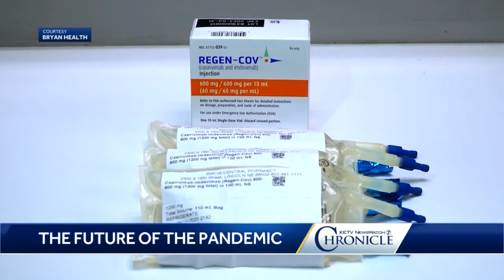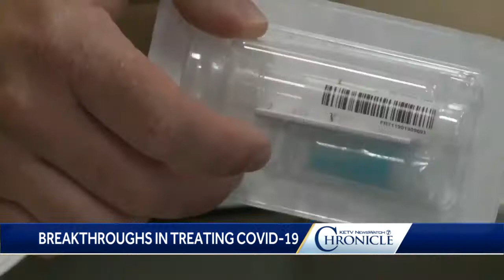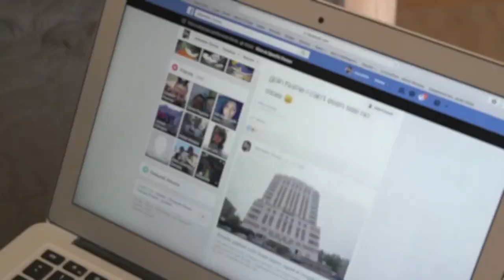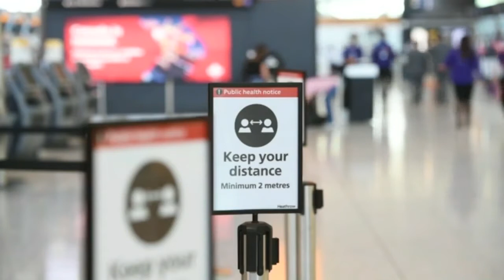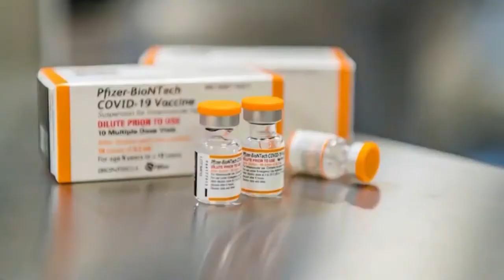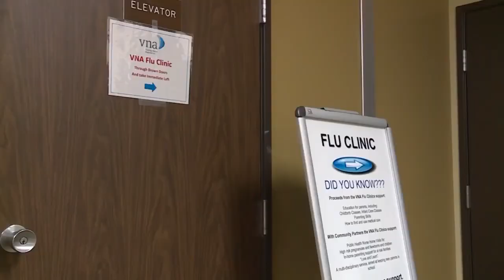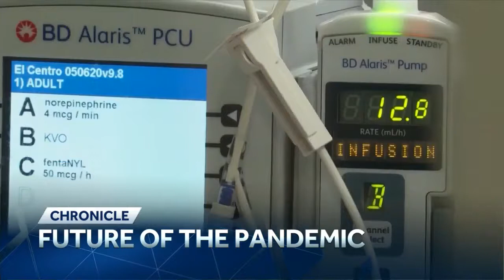Chronicle: The Future of the Pandemic Part 1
Chronicle: The Future of the Pandemic p1